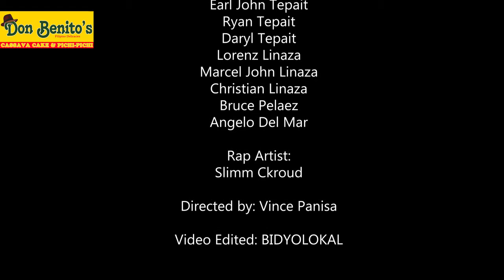DON BENITOS TRACK